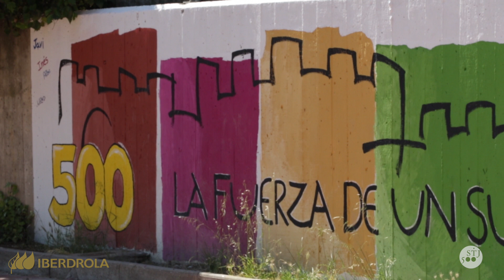CAMINO DE LUZ ESPAÑA. ZARAGOZA PARTE 2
Seguimos en Zaragoza, donde recorremos las distintas estaciones de este Camino de Luz entre colegios y la basílica del Pilar. Continua nuestra peregrinación por España...